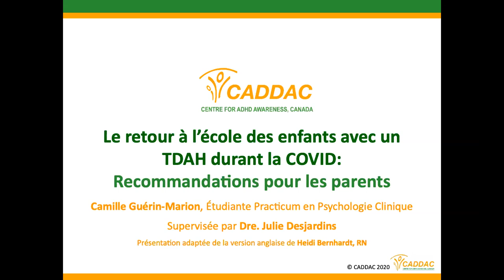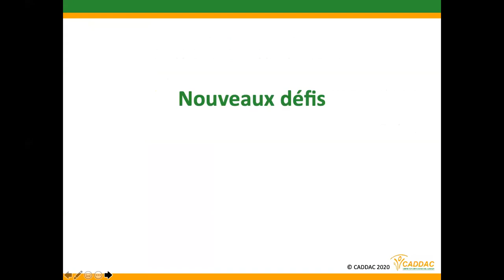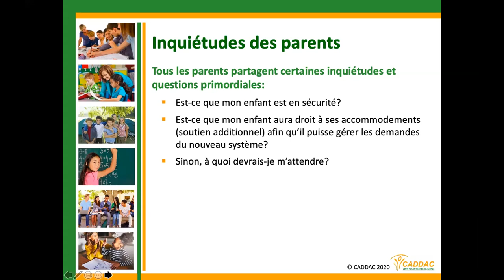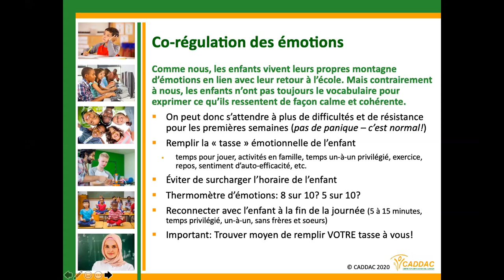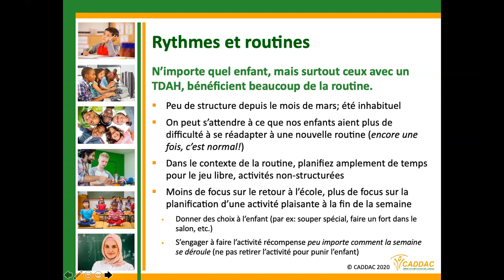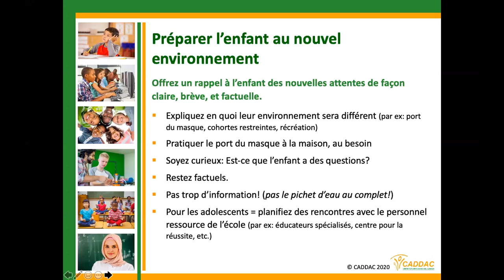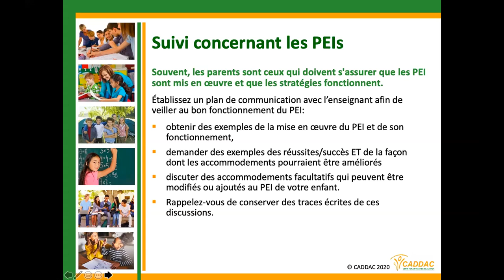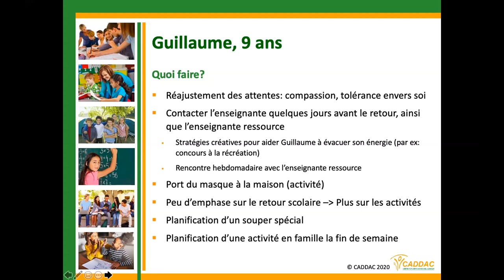Le retour à l’école des enfants avec un TDAH durant la COVID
Le retour à l'école sera inhabituel pour les familles cette année. Quoique tout le monde doit vivre une période d'ajustement, les enfants avec un diagnostique de TDAH auront certains défis additionnels à surmonter. Ce webinaire traite de comment favoriser la rentrée pour les enfants avec un TDAH cette année.